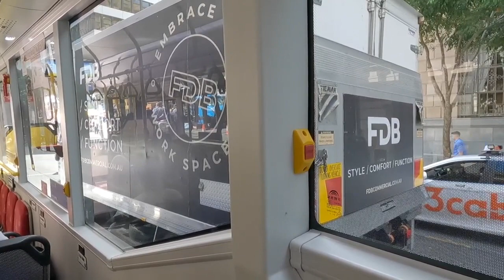【無料バス】オーストラリア2週間旅行_Day5 最終日ブリスベン＿シティループ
ブリスベン最終日！

シティ・ループ（無料バス）に乗車。

ブリスベン市内を無料バスで観光できるなんて✨

こんにちは。Tanonです。

ウチは今、京都に住んでる大学生です。

大学で英語とフランス語を勉強中。

Hello. This is Tanon.

I'm a college student living in Kyoto now.